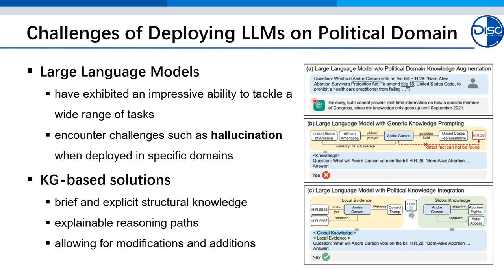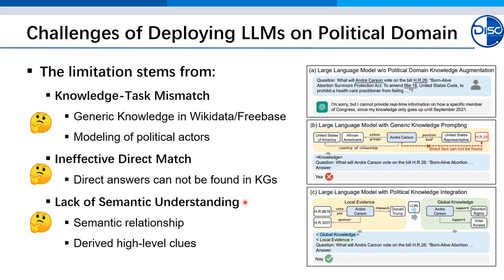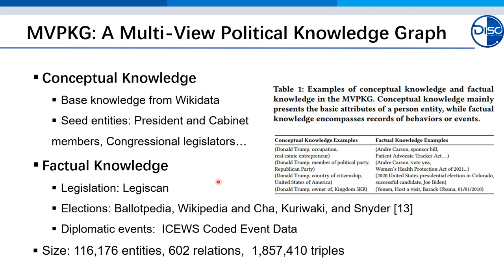[rfp1802] Unifying Local and Global Knowledge: Empowering Large Language Models as Political Experts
"Unifying Local and Global Knowledge: Empowering Large Language Models as Political Experts with Knowledge Graphs

Xinyi Mou, Zejun Li, Hanjia Lyu, Jiebo Luo, zhongyu wei"